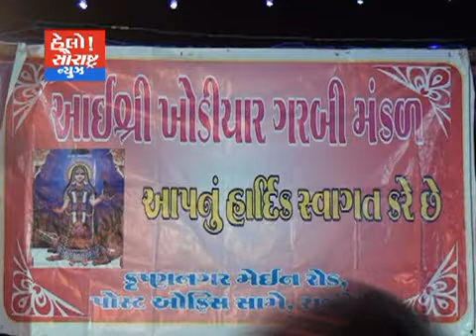પોપટ પરા ખાતેની આઈ શ્રી ખોડિયાર ગરબી મંડળ દ્વારા રોજ અલગ અલગ ગરબાનું આયોજન